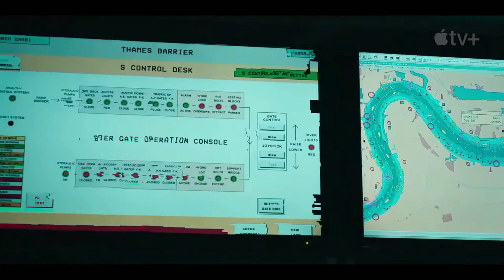CONEXOES | TRAILER DUBLADO HD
Dois agentes—ex-amantes—precisam trabalhar juntos para conter ciberataques internacionais ameaçando o Reino Unido enquanto enfrentam os segredos passados de seu relacionamento conturbado.

Liaison é uma série de televisão franco-britânica escrita por Virginie Brac, dirigida por Stephen Hopkins e estrelada por Vincent Cassel e Eva Green. Ele estreou em 24 de fevereiro de 2023 no Apple

Trailer de filmes e series para todas as idades